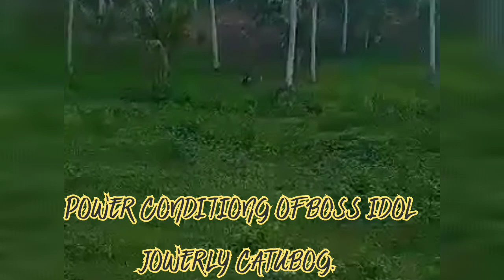JOWERLY CATUBOG || ANG BIG MAN NG BANAY BANAY DAVAO ORIENTAL|| Vlog#57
Jowerly catubog is a 19 yr. old student of Agro Davao, He is 6'0" feet tall and a shooting guard of agro seahorse. He is from banay banay Davao oriental.